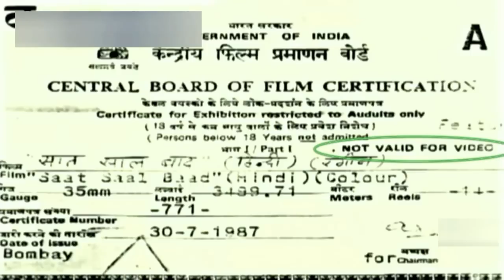Bollywood Friday the 13th - The Cinema Snob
The Cinema Snob reviews this 1980s Hindi musical remake of Friday the 13th!

Another Cinema Snob Movie is now available on Troma Now!  See our movie as well as Troma classics

Writer/Creator: Brad Jones
Title Card: Shaun Millington
Theme: Rhymer-Man, Devin Letroy Powell